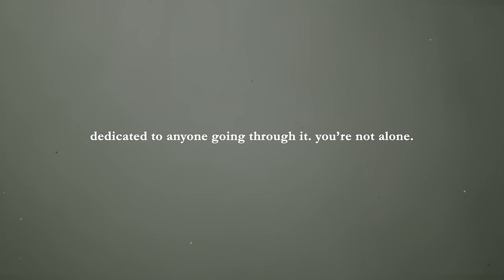Curci x Grieves - Peace (Official Music Video)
Official video for Peace by Curci ft. Grieves & Oya Noire

Video by Kody Kurth

Lyrics:
Yeah Ugh)
(Buh doon doon)
(Yeah)
(doon do do)
(Fallin yeah fallin Ugh)
(Curci 1st verse)
Falling more times than I can account for
But I brush my shoulders off like the encore, you know
Little slip ups, the wrong turn you will get cut
But I’ve been practicing my sword skills since Shonen Jump
And Samurai Jack. What’s practice without busting your ass
What’s the magic in the present without living your past
I’ve been down bad
Lost thoughts in a brown glass
Losing all my feelings giving trust into the wrong crowd
Take it back. But keep the hoodie, I don’t want it back
Deleted all the numbers guess I’ll blame it on the almanac
The greed is so misleading when your life’s inside the laundromat.
Stained in blood, theres no bleaching that (yeah)
(Chorus)
I haven’t had peace in a long time
I can never go to sleep when the moon shines
You want the best for me. I want the best for you
But what can we do except hold on
Yeah I haven’t had peace in a long time
Just trying to catch a beak when the sun shines
Would you let me be, scab up my bleed
On my search for peace, I just hold on
(Grieves 2nd verse)
Yo, I learned a lot about myself this year
started working on my health this year
Had a lot of people tell me wishing I would fall off and not bounce back
But the can kiss a dudes ass and go to hell this year (shit)
And I don’t know if it’s a you or a me thing
But why you think that you can keep me on a keychain
but I don’t really plan to slow this down
I got a pass full of speed bumps that I drove round with it
So don’t tell me I should ever take it back
I navigated through it all without a map
Lost and found, I’m on track now
so come and find me when I’m making my laps (let’s go)
(Chorus)
(Curci 3rd verse)
Yeah, it all hits you when the lights go down
You by yourself from sight to sound, no drowning out
What could have been or could I change it now?
Like if I called and said I’m sorry would you hang around, or spin it round
I’ve been taking off days to control my pain but
the polls say the hardships control my paintbrush
The mold of my heart shows that it won’t take much to crush
So you see why I mistrust the guidance
I seen it but didn’t follow defiant of all my models
Homies dying over less, conceal it inside a bottle
Missed the funeral cause I am convinced they’ll see tomorrow
Saying that was just a dream, yesterday was Sleepy Hallow but
(Oya Noire bridge)
Promise not to lose myself
Cause nothing really matters and
Leave it all behind
I don’t want no stress no
Live life no regrets no
What can we do just hold on
(Chorus)